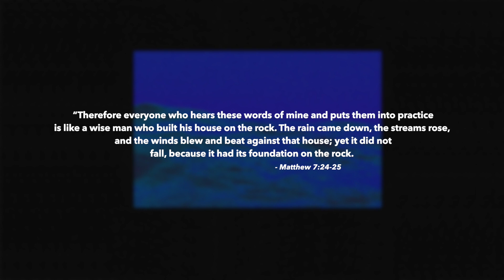AO1 - WAVES (Feat. Marie Love, Stephane Clerge, Alphein, Jeremiah Paltan & Saint James)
The family at AO1 have come together for an edifying new single 'Waves'.